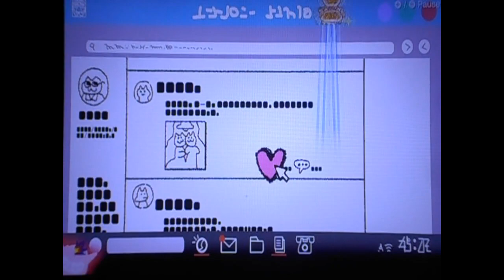WarioWare Get it together! Record con Orbulon Pop-up patrol 999 puntos [Tie WR]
This video shows how to reach to 999 in this microgame with Orbulon.